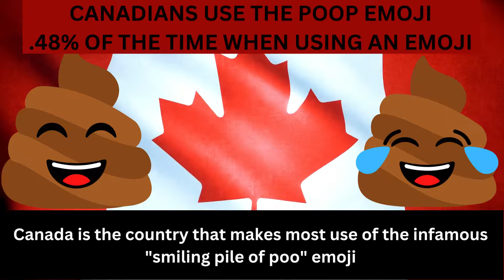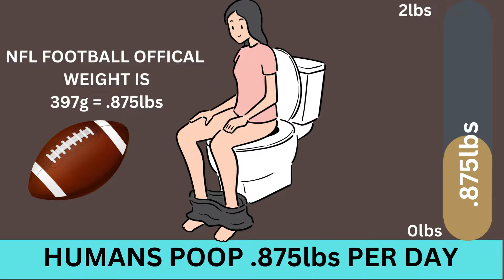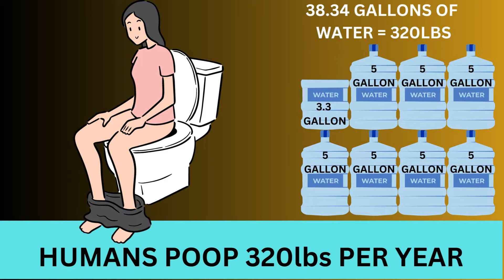I Poop how much?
HOW MUCH DO HUMANS AND OTHER ANIMALS POOP ON AVERAGE